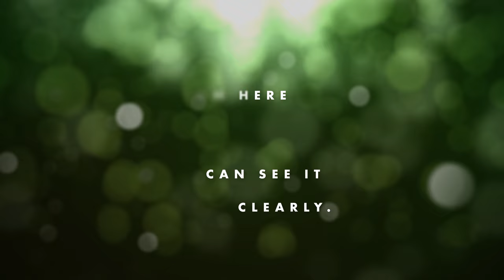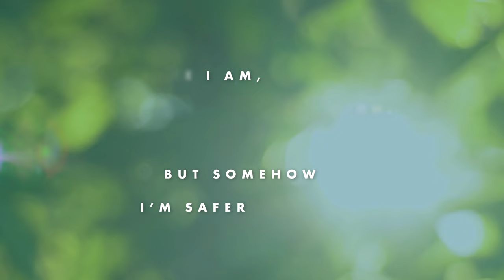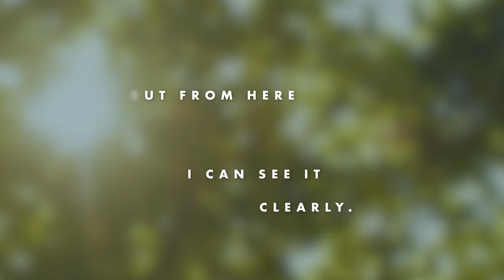Idina Menzel - Great Escape from Redwood (Live Version)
RedwoodMusical is coming to Broadway January 2025.

Listen to "Great Escape" sung by Idina Menzel live from the World Premiere of RedwoodMusical.

Redwood began its sold-out World Premiere engagement at La Jolla Playhouse on February 13, where it ran through March 31, 2024 at the Sheila and Hughes Potiker Theatre.

Follow @redwoodmusical on social media.